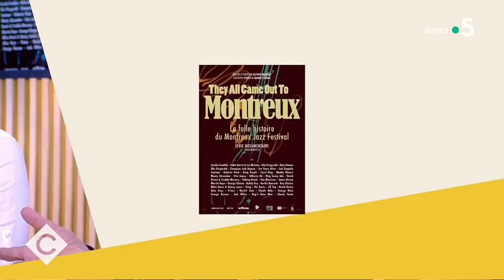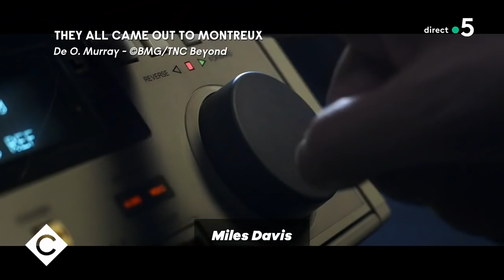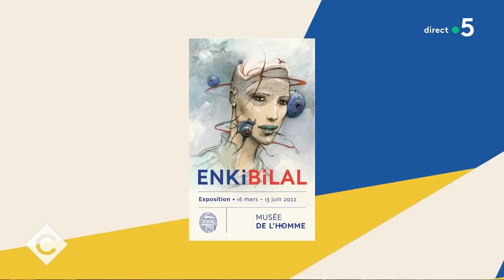François Cluzet, Louis-Julien Petit, Yannick Kalombo et Enki Bilal - C a vous - 17/03/2022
Au programme de C à vous la suite :
Invitée : François Cluzet, Louis-Julien Petit, Yannick Kalombo
• La France prête à accueillir 100 000 ukrainiens
• « La brigade » : le nouveau film de François Cluzet François Cluzet : chef de brigade
• « La brigade » : objectif Top chef
• François Cluzet, Louis-Julien Petit : Le goût de transmettre
• La brigade du kif
• Une brigade pas comme les autres
• Yannick Kalombo : l’aura d’une star
• Le film « feel-good » sur l’accueil des réfugiés
• « La brigade » : le tournage catastrophe !
• François Cluzet : cœur battant
• François Cluzet : Le magnifique
L’Oeil de Pierre - Montreux, festival hors normes
Invité : Enki Bilal, Auteur de bandes dessinées
• Enki Bilal, le visionnaire de la BD
• Les humanités hybrides d’Enki Bilal
• Enki Bilal dénonce nos addictions au numérique
La Story médias - En route pour le Grand Chelem !
• La crise alimentaire, la nouvelle crise mondiale
• L’affiche d’Éric Zemmour façon filtre snapchat
• Le long programme d’Emmanuel Macron
• Quand Gérald Darmanin se fait passer pour un Corse
• Quand Valérie Pécresse rappe façon NTM